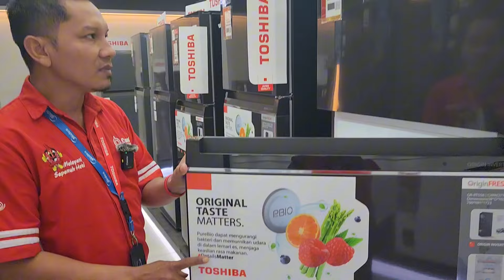Kulkas 2 Pintu Toshiba GR-RT558WE-PMF-58 Terlaris Di Candi elektronik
LINK SHOPEE